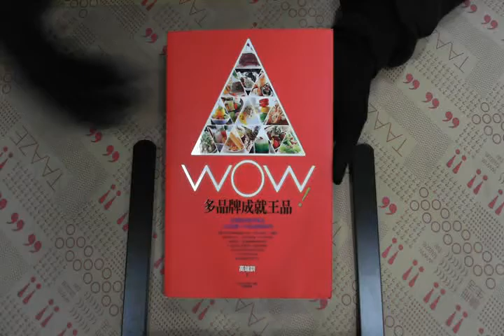TAAZE｜WOW！多品牌成就王品 二手書書況 9789573269380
TAAZE｜讀冊生活網路書店「WOW！多品牌成就王品」，找二手書請至